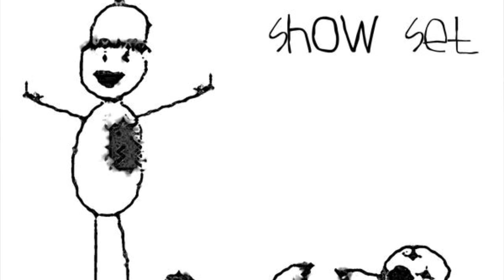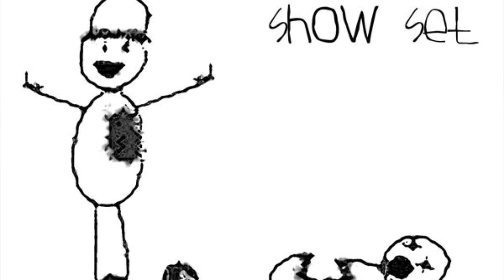DJ Abilities - Untitled Live Mix #2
Personally, the mix at the end is my favorite part :)